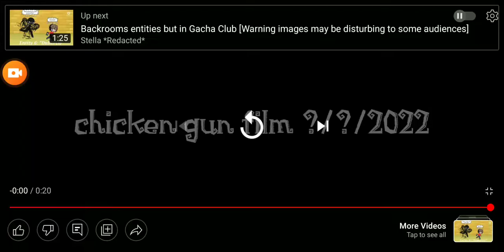chicken gun backrooms trailer